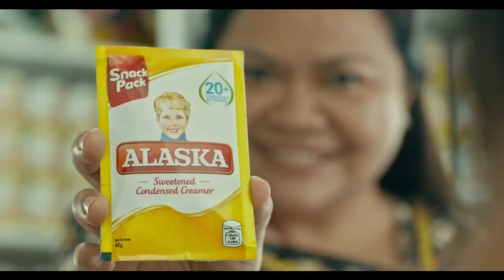SNACKSNAMAN - After Game | Alaska Condensed Filled Milk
Alaska Condensed?! Pang-merienda? Sa tindahan?

Paano?!

Panoorin natin kung ano yung bagong merienda partner ng mag kids!